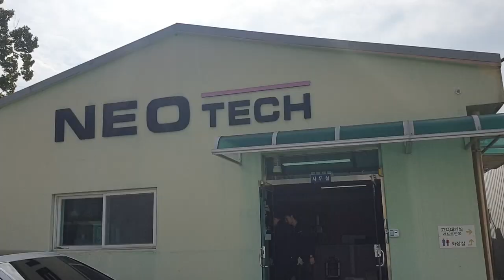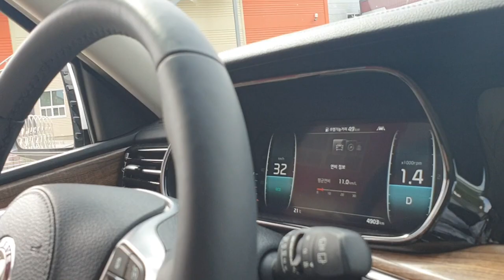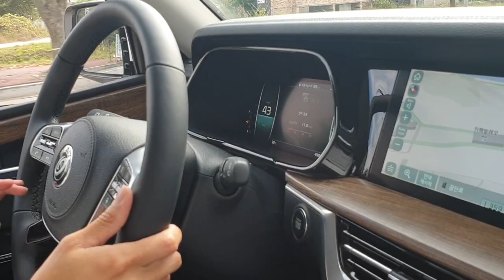모하비 더마스터 서스펜션 세팅 스토리. 순정 승차감은 어떨까?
저희 네오테크에서는 더 나은 제품 세팅을 위해 국내 유수이 드라이버들을 영입하여 자체적으로 별도의 세팅기간을 가진 후 제품을 출시하고 있습니다.
제조만 하는것이 아니라, 완성형 제품을 제공해드리기 위해 실력있는 드라이버들이 여러번의 세팅 변경을 거쳐 제품을 출시하고있습니다.
드라이버들과 엔지니어들이 자체적으로 세팅과정을 공유드리기 위해 준비한 컨텐츠라 끝까지 촬영하지 못한점 죄송합니다 ㅠ_ㅠ 다음에는 더 상세한 내용을 준비해서 찾아뵙도록 하겠습니다!